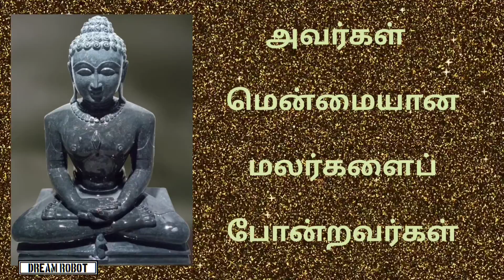Mahavira (மகான் ஸ்ரீ மகாவீரர் | Quote - The Dream Robot YouTube Channel.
மகாவீரர் (இந்தி:महावीर), 599 – 527 BCE என்று குறிப்பிடப்படுபவர் சைன சமயத்தின் மையக் கருத்துக்களை நிறுவிய வர்த்தமானர் என்ற இந்திய துறவியாகும். சமண சமய வழக்கில் அவர் 24வது மற்றும் கடைசி அருகன் ஆவார் ஜன சமயப் புத்தகங்களில் இவர் வீரா, வீரப்பிரபு, சன்மதி, அதிவீரர் மற்றும் ஞானபுத்திரர் என்று அழைக்கப்படுகிறார்.

இந்திய மாநிலம் பீகாரில் ஜமுயி மாவட்டத்தில் இருந்த லச்சுவார் என்ற முன்னாள் அரசாட்சியின் சத்திரியகுண்டா என்றவிடத்தில் மகாவீரர் சித்தார்த்தன் என்னும் அரசனுக்கும் திரிசாலா என்ற அரசிக்கும் இந்திய நாட்காட்டியில் சைத்ர மாதம் வளர்பிறை பதின்மூன்றாம் நாள் (கிரெகொரியின் நாட்காட்டியில் ஏப்ரல் 12) அன்று பிறந்தார். அவர் அன்னையின் கருவில் இருக்கும்போதே அரசருக்கும் அரசாட்சிக்கும் செல்வம் மற்றும் பிற வளங்களை பெருக்கியதாக நம்பப்படுகிறது;காட்டாக அபரிமிதமான பூக்களின் மலர்ச்சி. எனவே அவருக்கு வளர்ப்பவர் என்ற பொருளுடைய வர்த்தமானன் என்ற பெயர் சூட்டப்பட்டதாகவும் கூறப்படுகிறது. அரசி திரிசாலாவும், மாமனிதர் ஒருவர் பிறப்பதை அறிவிக்கும் வகையில், கருவுற்றிருக்கையில் 14 (சுவேதம்பர் வழிமுறையில் 14, திகம்பர் வழிமுறையில் 16) சுப கனவுகளைக் கண்டதாகவும் கூறப்படுகிறது.

சைன சமய நம்பிக்கைகளின்படி, பிறப்பினையடுத்து தேவலோக அரசன் இந்திரன் ஓர் எதிர்கால தீர்த்தங்கரருக்கு உரித்தான பால் அபிசேகம் உற்பட சடங்குகளைச் செய்வித்து அன்னையிடம் கொடுத்ததான்.

உலகெங்கும் உள்ள சைனர்கள் அவரது பிறந்தநாளை மகாவீரர் ஜெயந்தி எனக் கொண்டாடுகின்றனர்.

பின்னாள் வாழ்க்கை:
அவரது முயற்சியால் சைன சமயம் இந்தியாவெங்கும் பரவியது. தமது 72ஆவது வயதில் பாவாபுரி என்னுமிடத்தில் இந்திய நாட்காட்டியில் தீபாவளியின் கடைசி நாளன்று நிர்வாணம் எய்தினார். அவர் பேறு பெற்ற இந்நாளை ஜனர்கள் கொண்டாடுகிறார்கள். அவர் கி.மு 599 முதல் 527 வரை வாழ்ந்ததாக ஜைனர்கள் நம்பினாலும் சில வரலாற்றாசிரியர்கள் கி.மு 549-477 காலத்தவராக கருதுகிறார்கள்.

மகாவீரரின் மெய்யியலில்: முதன்மையாக எட்டு கொள்கைகள் உள்ளன - மூன்று கருத்துமயமானவை மற்றும் ஐந்து நெறிவழிப்பட்டவை. குறிக்கோள் வாழ்வின் தரத்தை உயர்த்துவதேயாகும். இந்த தனிப்பட்ட எட்டு கொள்கைகளும் குறிக்கோளை நோக்கிய ஓர்மையும் நெறிவழிப்பட்ட வாழ்வின்மூலம் ஆன்மீக வளமை பெற்றிடும் வழியையும் காட்டுவனவாக உள்ளன. அவரது கருத்தியலில் மூன்று கொள்கைகள் உள்ளன:அநேகாந்தவடா,சியாத்வடா மற்றும் கர்மா. ஐந்து நெறிவழிகளாவன:அகிம்சை,சத்தியம்,அஸ்தேயம், பிரமச்சரியம், அபரிகிருகம்.

மகாவீரர் ஒவ்வொரு உயிரினத்திற்கும் ஓர் ஆத்மா உண்டென்றும் அது தனது நல்ல அல்லது கெடுதல் செயல்களின் விளைவாக கர்மா எனப்படும் வினைப்பயன்களை சேர்த்துக் கொள்கிறது என்றும் கூறுகிறார். கர்மாவின் மாயையால் ஒருவர் தற்காலிக மற்றும் மெய்போன்ற இன்பங்களிலும் பொருள் சேர்க்கையிலும் கவரப்படுகிறான். இவற்றின் தேடலில் அவனுக்கு சுயநலமுள்ள வன்முறை எண்ணங்களும் செயல்களும் கோபம், வெறுப்பு, பொறாமை மற்றும் பிற பாவச்செயல்களில் ஈடுபாடும் ஏற்படுகின்றன. இவற்றால் அவனது கர்மா பளு கூடுதலாகிறது.
இதனிலிருந்து விடுபட, மகாவீரர் சரியான நம்பிக்கை (சம்யக்-தர்சனம்), சரியான அறிவு (சம்யக்-ஞானம்), மற்றும் சரியான நடத்தை (சம்யக்-சரித்திரம்') தேவை என்பதை வலியுறுத்தினார். நன்னடத்தைக்கு துணைநிற்க ஜைன மதத்தில் ஐந்து உறுதிமொழிகள் எடுக்க வேண்டும்:
வன்முறை தவிர்த்தல் (அகிம்சை) - எந்தவொரு உயிரினத்திற்கும் தீங்கு விளைவிக்காதிருத்தல்;
வாய்மை (சத்தியம்) - தீங்கில்லாத உண்மையை மட்டுமே பேசுதல்;
திருடாமை(அஸ்தேயம்) - தனக்கு கொடுக்கப்படாதது எதையும் எடுத்துக் கொள்ளாதிருத்தல்;
பாலுறவு துறவு (பிரமச்சரியம்) - பாலுணர்வு இன்பம் துய்க்காதிருத்தல்;
உரிமை மறுத்தல்/பற்றற்றிருத்தல் (அபாரிகிருகம்) - மக்கள்,இடங்கள் மற்றும் பொருளியலில் பற்று அற்று இருத்தல்.
கருத்தியல் கொள்கைகளான உண்மை ஒரேஒன்றல்ல என்ற அநேகாந்தவடா மற்றும் சார்நிலைக் கொள்கையான சியாதவடா இவற்றை கொள்ளாமல் இந்த உறுதிமொழிகளை முழுமையாக கடைபிடிக்க வியலாது. இவற்றை ஆண் மற்றும் பெண் துறவிகள் நிச்சயமாகக் கடைபிடிக்க வேண்டும்;பிறர் அவர்களால் எந்தளவு இயலுமோ அந்தளவு கடைபிடித்தால் போதுமானது.
மகாவீரர் ஆண்களும் பெண்களும் ஆன்மீக நோக்கில் சரிசமனானவர்கள் என்றும் இருவருமே துறவறம் மூலம் வீடுபேறு (மோட்சம்) அடைய முடியுமென்றும் கூறினார். அவரை அனைத்து தரப்பு மக்களும் (சமூகத்தின் கடைநிலையில் இருந்தவர்கள் உட்பட) பின்பற்றினர். வருணாசிரம முறையை விலக்கி புதிய நான்கு நிலைகளை உருவாக்கினார்;ஆண்துறவி (சாது),பெண்துறவி(சாத்வி),பொதுமகன் (ஷ்ராவிக்) மற்றும் பொதுமகள் (ஷ்ராவிக்). இதனை சதுர்வித ஜைன சங் என்று அழைக்கலாயினர்.
மகாவீரரின் பிரசங்கங்கள் அவரது உடனடி சீடர்களால் அகம் சூத்திரங்கள் என வாய்மொழியாக பாதுகாக்கப்பட்டன. காலப்போக்கில் பல அகம் சூத்திரங்கள் இழக்கப்பட்டும், அழிக்கப்பட்டும், மாற்றப்பட்டும் சிலவே மிஞ்சின. ஏறத்தாழ ஆயிரம் ஆண்டுகள் கழித்து இவை பனையோலைகளில் பதியப்பட்டன. சைனர்களின் ஒரு பிரிவினரான சுவேதம்பர்கள் இவற்றை அப்படியே உண்மையான போதனைகளாக ஏற்றுக் கொள்கின்றனர், ஆயின் மற்றொரு பிரிவினராகிய திகம்பரர்கள் இதனை ஓர் உசாத்துணையளவிலேயே ஏற்கின்றனர்.
சைன சமயம் மகாவீரரின் காலத்திற்கு முன்னரும் கடைபிடிக்கப்பட்டது. மகாவீரரின் போதனைகள் அவரது முன்னோரின் போதனைகளை பின்பற்றியதே. எனவே மகாவீரர் ஓர் நிகழ் மதத்தின் சீர்திருத்தவாதியே தவிர புதிய சமயத்தை உருவாக்கியவர் அல்லர். இவரது குருவான பரசுவந்த் தீர்த்தங்கரரின் வழிகளைப் பின்பற்றியவர். ஆயினும் தமது காலத்திற்கேற்ப சைன மத கொள்கைகளை சீர்திருத்தம் செய்தார்.
மகாவீரரின் நிர்வாணத்திற்குப் பிறகு சில நூற்றாண்டுகளில் சைன சமயம் சடங்குகள் மற்றும் பிற குழப்பங்களை உட்கொள்ள துவங்கியது. சில விமரிசகர்கள் மகாவீரரையும் பிற தீர்த்தங்கரர்களையும் இந்து மத கடவுளர் போன்று வழிபட துவங்கியதாக கூறுகின்றனர்.